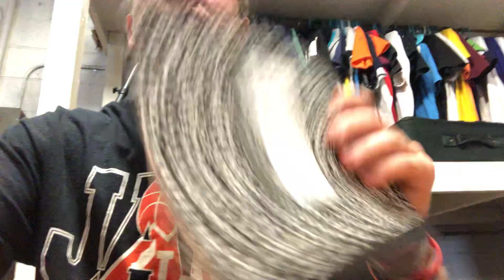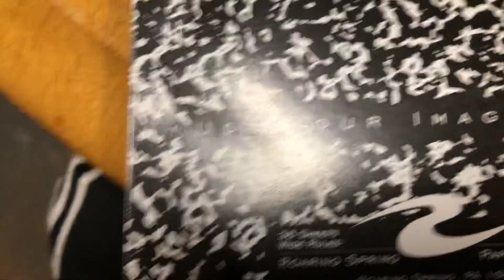Tanner Kent Baumgartner aka Diamond 💎 Nasty 🤢#21. My Journal To Myself Only!!!!!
I’m back and I’m better then ever because the grind never stops people and I am going to make it big IPROMISE.

Snapchat- Add me on Snapchat! Username: tbaumgartner_21